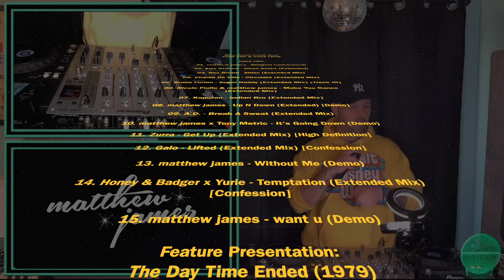After Hours Underground Club DJ Mix - New Tech House 2024 - Full Live DJ Set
Starr Power Lunch Hour - Episode 21

Mix - Starrcast Radio 049
Movie - The Day Time Ended (1979) [YT Blocked it]

Hello hello and welcome back! It was a long two weeks off while I was down at Miami Music Week and I am sooo glad to be back! Today's mix is a live set of the track list from Starrcast Radio 049 that aired on Data Transmission last Friday while I was in Miami. It's a great mix, lots of new tunes on here as well as my new ones AND a brand new one that no one has heard yet. We kick the show off with that one and Jay Z fans should recognize the sample. There's a little contest actually, first person to name the Jay Z song that used the same sample I'll send a Starbucks GC or coffee house of your choice.

The movie was SUPPOSED to be "The Day Time Ended" from 1979 but the YouTube police blocked it so you'll unfortunately have to stare at either my beautiful logo or my semi decent face the whole time this week. However, the move was really good. Directed by John 'Bud' Cardos, this sci-fi film explores themes of time travel and alien encounters. Produced by Charles Band's Empire Pictures, the movie follows a family whose desert vacation home becomes the epicenter of bizarre and inexplicable phenomena. Notably, "The Day Time Ended" features visual effects by Academy Award-winning effects artist Greg Jein, known for his work on films like "Blade Runner" and "Close Encounters of the Third Kind." Despite its modest budget, the film boasts impressive practical effects and imaginative creature designs, including glowing orbs and alien spacecraft. "The Day Time Ended" stands as a cult favorite among fans of 1970s sci-fi cinema, appreciated for its ambitious storytelling and striking visuals that capture the spirit of the era's fascination with the unknown. Crazy shit right?

00:00 - Intro
01:59 - Mix start
02:38 - matthew james - Gangsta
07:43 - Alex Graham - Disco Sucks
12:26 - @docbrowndj  - Shine [@unlearnrec]
17:21 - Charlie De Ville - Circulate
21:10 - @djbrunofurlan - Sugar Daddy
24:56 - Nicole Fiallo x matthew james - Make You Dance
28:51 - @KapuzenMusic - Indian Bro
31:37 - matthew james - ID
36:10 - A.D. - Break a Sweat
40:39 - matthew james x Tony Metric - ID
45:06 - Zurra - Get Up
48:55 - Galo - Lifted [Confession]
52:53 - matthew james - ID
56:26 - Honey & Badger x Yurie - Temptation [Confession]
01:00:25 - matthew james - ID

Thanks so much for tuning in and I hope you enjoyed the show! Don't forget to drop your favorite tracks in the comments AND your answer to the contest!